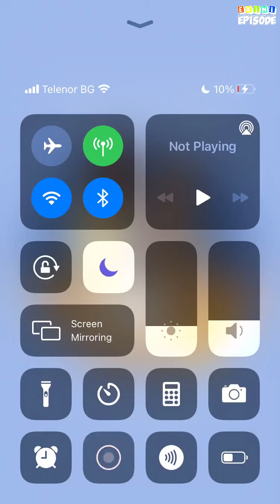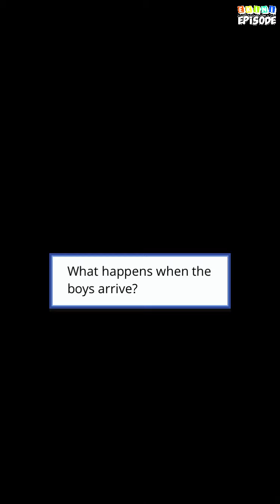When in Rome - Episode 1 | Episode Choose Your Story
Sierra encounters romance, drama & one big adventure while in Italy with her best friend. What does Rome has in store?

Credit: Alexandra & Sabrina
Author's IG: @episode.alexsabrina